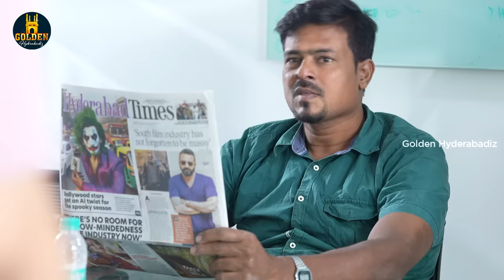What The Shak Episode 5 | Laddu | Husband Wife Comedy | Abdul Razzak | Golden Hyderabadiz | Dramedy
"What the Shak" Episode 5 takes you on a hilarious journey with a husband and wife as they navigate the ups and downs of married life. Join Abdul Razzak from Golden Hyderabadiz for a perfect blend of comedy and drama in this entertaining dramedy series. Don't miss the laughs and relatable moments!

Team Work
Cast : Abdul Razzak, Amear Hussain, Syeda Nida, Zufi  & Priyansha Bubey